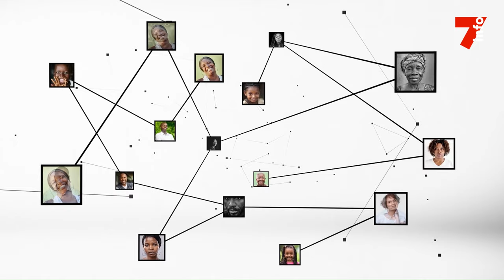Vincent Brou (maire de Tiébissou) : "Le président Thiam incarne le PDCI nouveau"